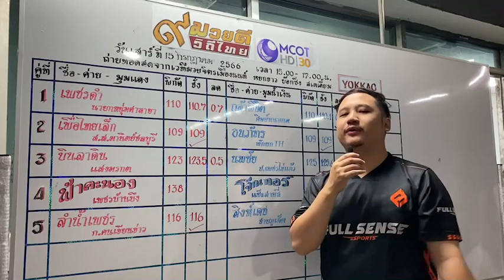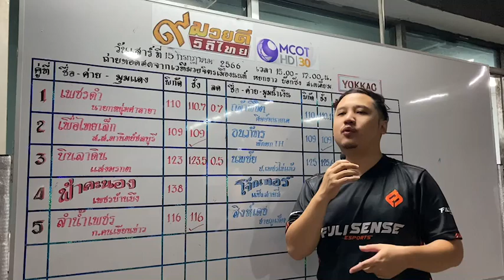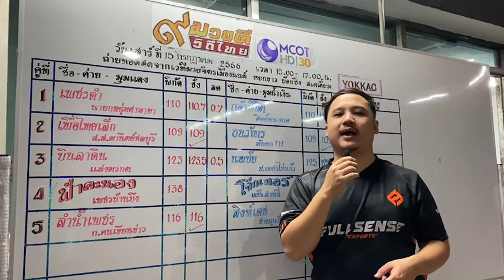มวยชอบ ไมค์ เขียงหมู วันเสาร์ที่ 15 ก.ค. 66